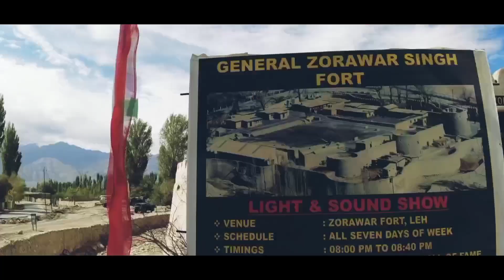Leh To Kargil By Road | Magnetic Hill | Gurudwara Pathar sahib | Ladakh Road Trip | Leh To Kashmir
Leh To Kargil | Hall Off Fame War Memorial | Magnetic Hill | Gurudwara Pathar sahib | Sangam Point | Ladakh Road Trip

Leh is the joint capital and largest town of the union territory of Ladakh in India. Leh, located in the Leh district, was also the historical capital of the Kingdom of Ladakh, the seat of which was in the Leh Palace, the former residence of the royal family of Ladakh, built in the same style and about the same time as the Potala Palace in Tibet. Leh is at an altitude of 3,524 m (11,562 ft), and is connected via National Highway to Srinagar in the southwest and to Manali in the south via the Leh-Manali Highway.

Gurudwara Pathar Sahib, most revered place where Guru Nanak Dev ji, founder of the Sikh religion is believed to have conquered a demon. Legend has it that once Guru Nakak ji was meditating at this place and a demon had thrown a big rock to obstruct his prayers but the boulder turned into soft wax that failed to harm him, seeing this the demon asked for penance for his deed and Guru Nanak ji forgave him. The boulder with the imprint of the body of Guru Nanak Dev and the footprint of the demon is on display in Gurdwara Pathar Sahib. Albeit, the area is known majorly for Buddhism but Gurudwara Pathar Sahib is equally worshipped by anyone who visits this place. It is maintained by the Indian Army.

I am going from Patna to Ladakh for the first time and I want you to be a part of my journey so that I can get more courage Stay Tuned

leh to kargil, leh to kargil by road, leh to kargil road trip, leh to Srinagar, leh to drass, ladakh in October, ladakh in November, best time to visit Ladakh, ladakh Tour Plan,

my name is saif akhtar i make travel videos and i show you how you can travel with less money,And I try my best to give you the beauty and information of nature,I hope you will definitely get some information through my videos,If you like my videos then you must subscribe to my channel so that you can get my videos in future Thank You